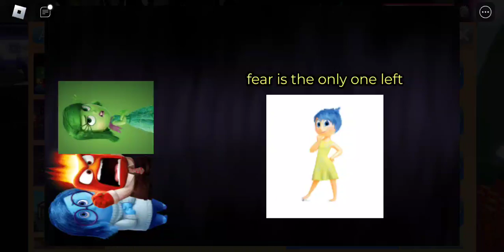Inside out? (part 3)